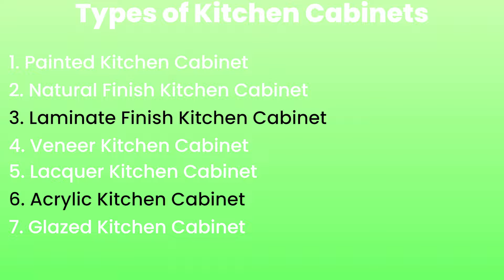Acrylic Finish Vs Laminate finish which kitchen cabinet is best for your kitchen ?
Hi in this video we will see best kitchen cabinet for your modern kitchen new kitchen idea , modular kitchen